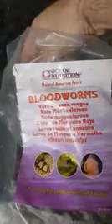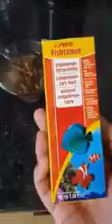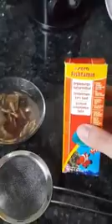Alimentação congelada para Discus - Cocktail FF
O famoso cocktail